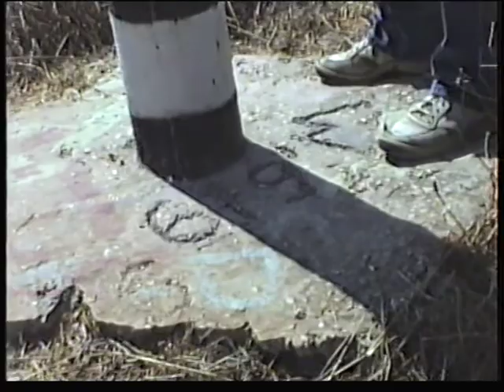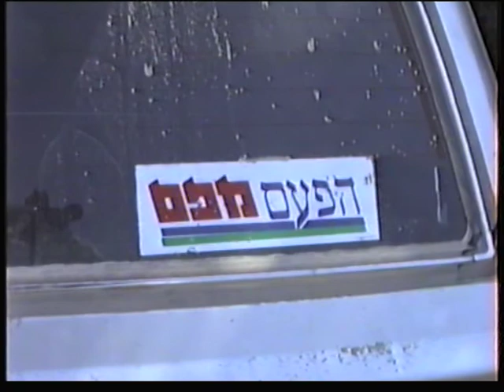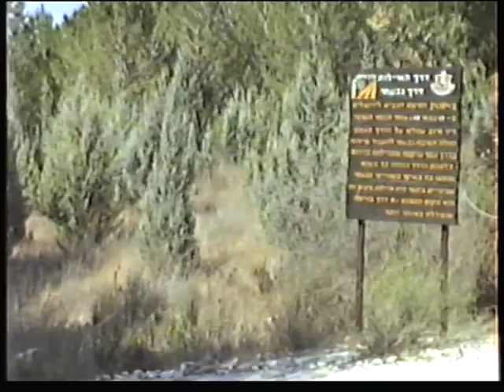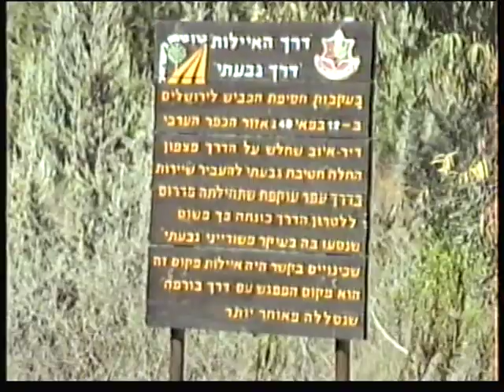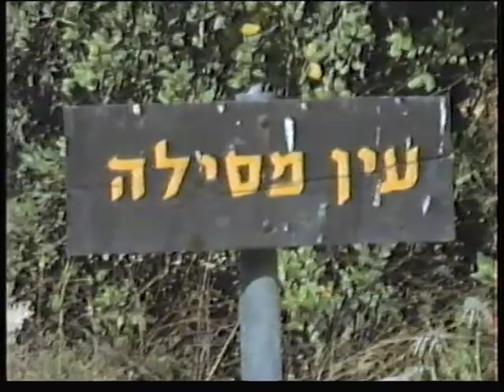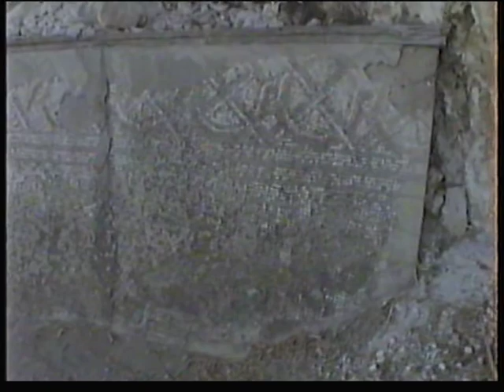חידון הטלוויזיה לחג הסוכות 1988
חידון לחג הסוכות. במהלך החידון מתבקשים הצופים בבית לזהות מקומות באזור נחשון.
עורך החידון: בבי, קריין: אפרים שני, צלם-???